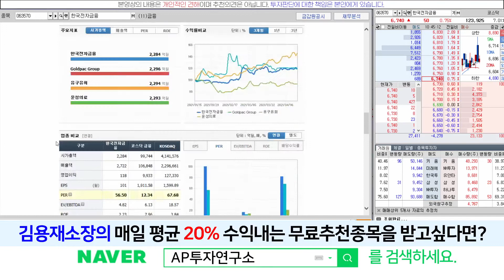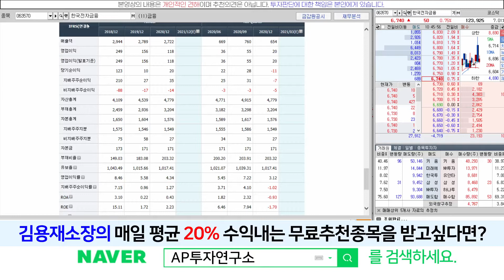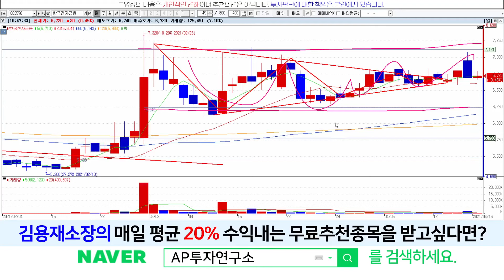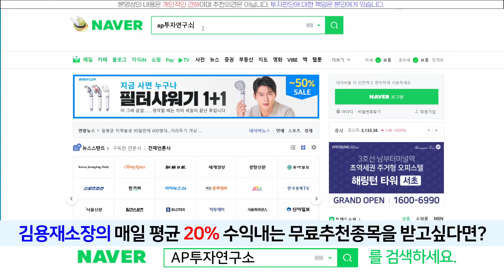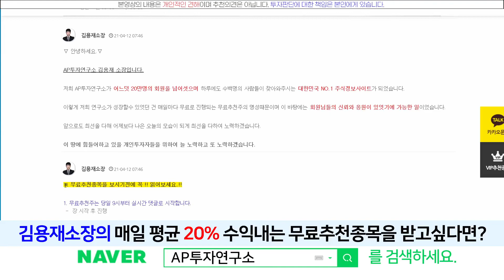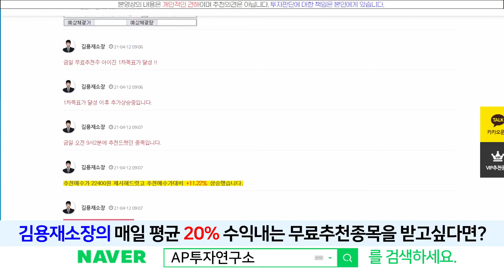한국전자금융(063570) - 계속 간보면서 상승각 잰다